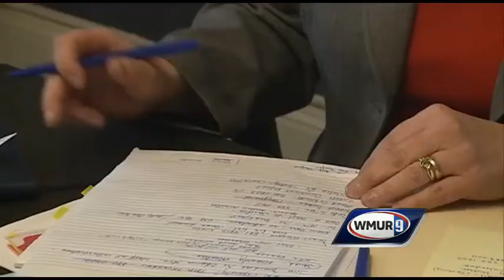Nashua mayor explains why she's not running again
Nashua Mayor Donnalee Lozeau sent shockwaves through the Gate City political establishment Tuesday night when she announced that she would not seek a third term.